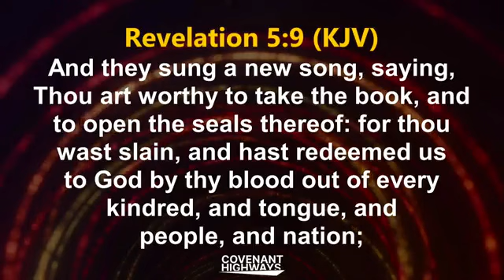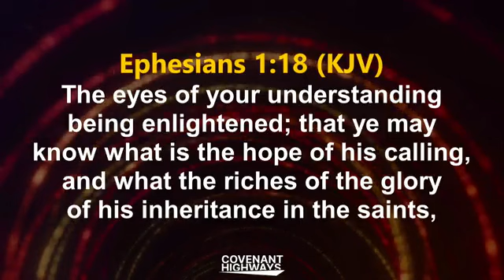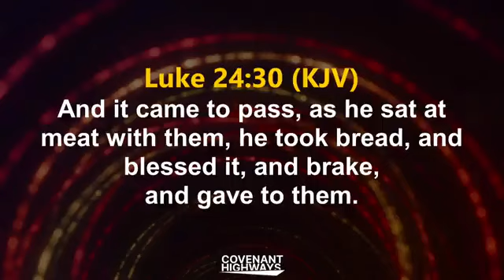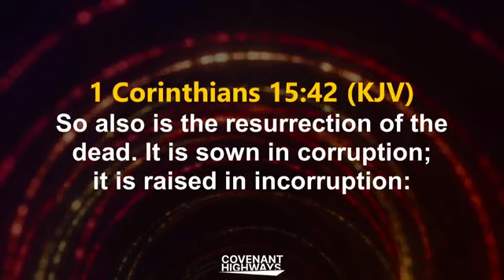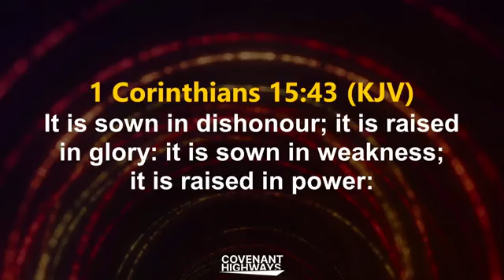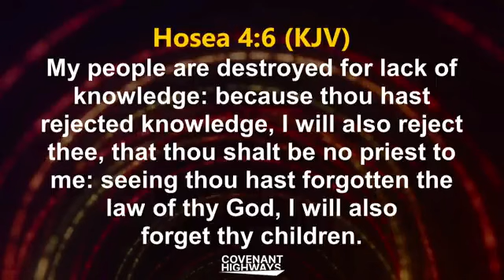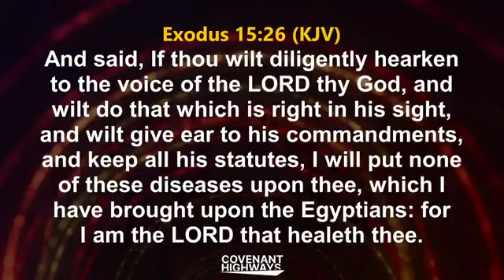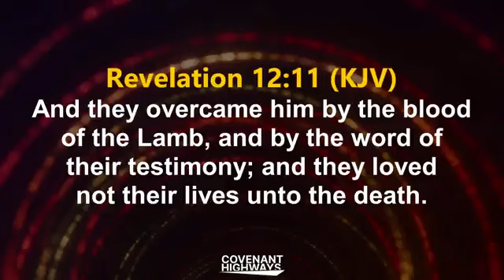UNVEILING THE POWER OF HIS RESURRECTION : BISHOP DAVID OYEDEPO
UNVEILING THE POWER OF HIS RESURRECTION OF CHRIST BY BISHOP DAVID OYEDEPO